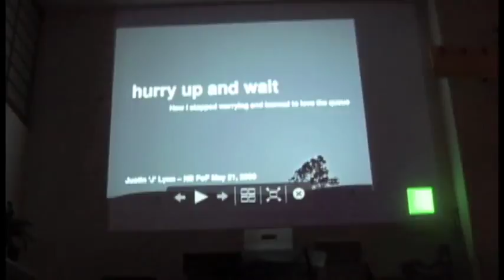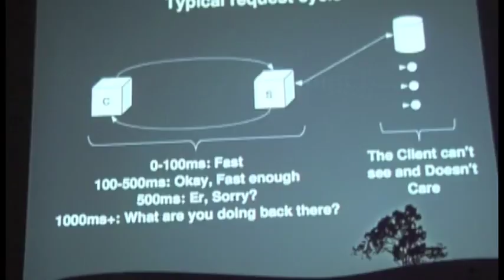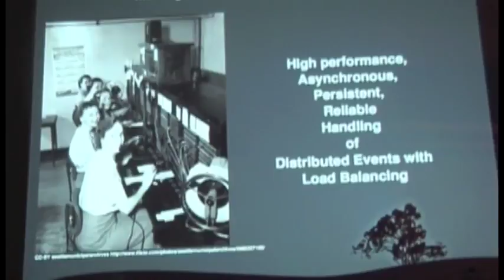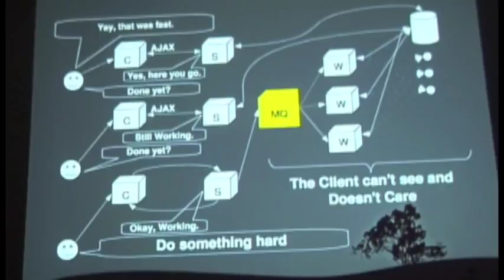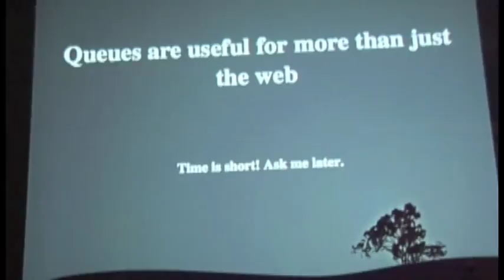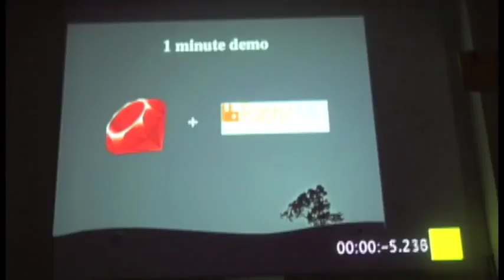Justin 'J' Lynn Message Queueing Systems and Brokers